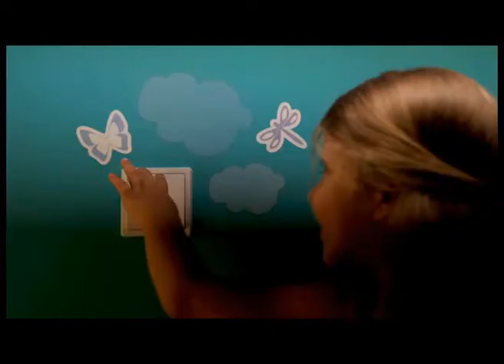AHK 3.wmv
ΑΗΚ _ Διαφημιστικό Εξοικονόμησης Ενέργειας